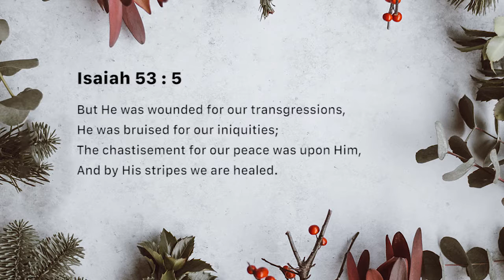Peace - purchased for us (Monday December 10)